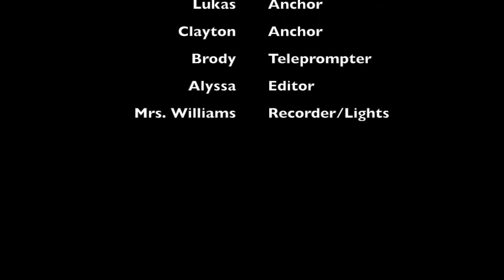Announcements November 6th